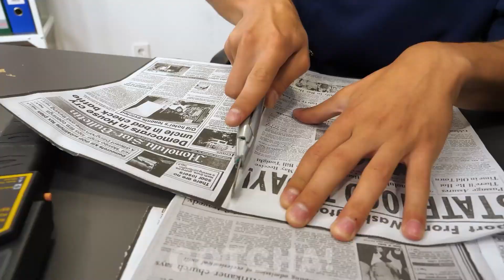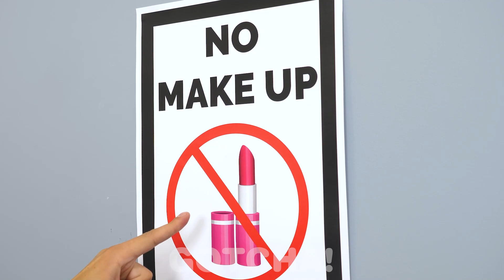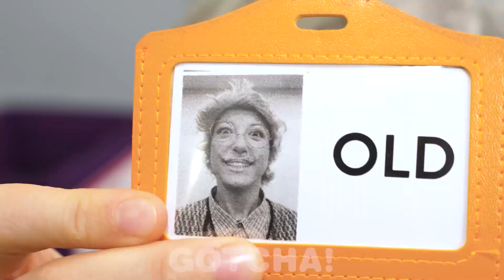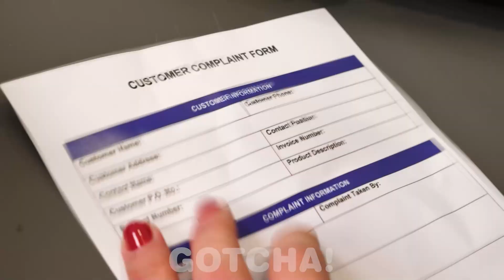FAÇONS DE CACHER DU MAQUILLAGE EN PRISON #2 || Idées de cachette cools par Gotcha! French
Salut, les jolis Gotchers sournois ! Se maquiller en douce peut s'avérer très compliquer, surtout lorsqu'on est en prison. Et il est grand temps de connaître les manières bizarres de cacher du maquillage en prison ! Nous avons de nombreuses idées de cachette pour en introduire discrètement et des tas d'astuces sympas pour cacher n'importe quoi partout où vous allez ! N'oubliez pas de rester branchés pour d'autres choses utiles à savoir, astuces de bricolage diy,  de moments marrants et de projets faciles, ainsi que plein d'idées de cachette cools par Gotcha! French

Si vous avez aimé cette vidéo, vous aimerez peut-être aussi "COMMENT CACHER SES BONBONS À SON MEDECIN || manger en douce à l'hôpital par Gotcha! French '